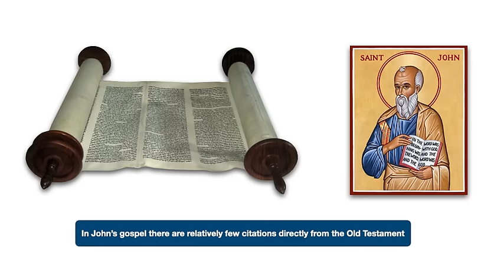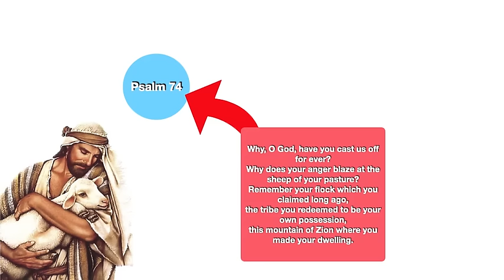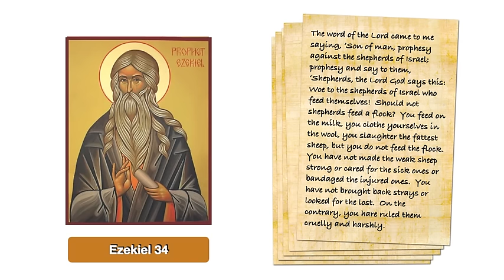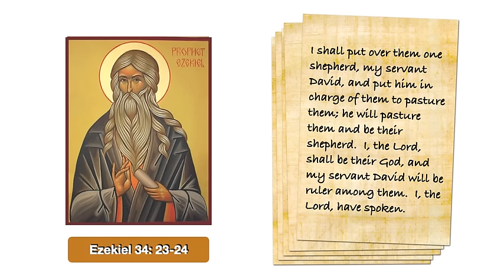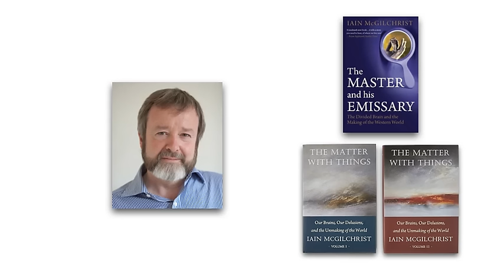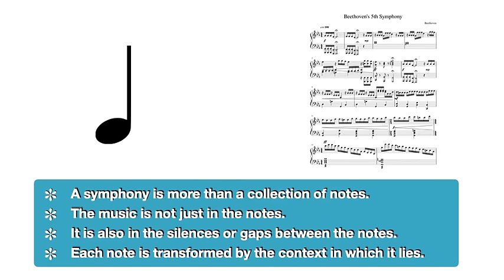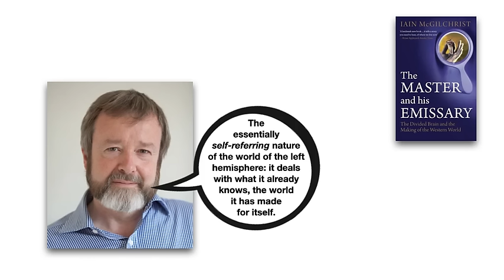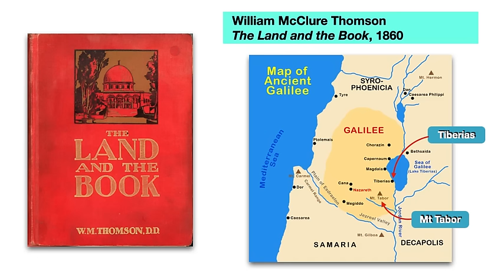The Good Shepherd lays down his life for his sheep. Homily for the 4th Sunday of Easter, Year B.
Our English word “love” has a vast semantic range, but the test of authentic love is sacrifice, and Jesus the good shepherd makes that supreme sacrifice for his sheep. We have here a striking image of salvation.  The one who saves is not a mighty warrior who comes in military array, but rather a lowly shepherd.